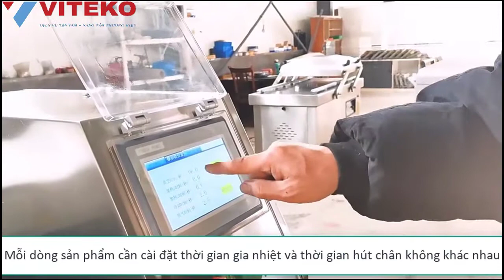Máy hút chân không băng tải DZ-1000: Năng suất vượt trội 240-360 lần/ giờ (Giới thiệu chi tiết)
Trong video này, chúng tôi sẽ giới thiệu máy hút chân không băng tải DZ-1000, với năng suất làm việc 240 – 360 lần/giờ và khả năng hút 10-16 túi mỗi lần. Bạn sẽ được tìm hiểu về cách hoạt động, các tính năng nổi bật và ứng dụng thực tế của máy trong quy trình sản xuất.

📌Đặc điểm nổi bật của máy hút chân không băng tải
✔️Hoạt động tự động
✔️Năng suất làm việc 240 – 360 lần/ giờ. Mỗi lần 10-16 túi.
✔️Có thể kết hợp với mọi dây chuyền sản xuất.
✔️Không kén bao bì, hút được mọi loại thực phẩm
✔️Hệ thống truyền động bằng khí nén cực êm.
✔️Động cơ nhập khẩu từ Đức.
✔️Có thể điều chỉnh chiều cao, độ nghiêng làm việc
✔️Trang bị bánh xe 360° dễ dàng di chuyển.
✔️Vỏ máy được làm từ chất liệu inox, siêu bền, an toàn, dễ vệ sinh.

Giới thiệu máy hút chân không băng tải DZ-1000:
00:00 Cấu tạo và tính năng nổi bật của thiết bị hút chân không băng tải DZ-1000.
00:45 Cảnh bàn giao và khách hàng vận hành máy ép chân không DZ-100.

Nếu bạn đang tìm kiếm giải pháp nâng cao năng suất cho doanh nghiệp, đừng bỏ lỡ video này. Hãy nhấn yêu thích, chia sẻ video này với bạn bè và truy cập vào website của chúng tôi để tìm hiểu thêm về các sản phẩm khác. Nếu bạn có bất kỳ câu hỏi nào, hãy gọi điện cho chúng tôi theo số 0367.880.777

VITEKO – Cung Cấp Thiết Bị Máy Móc Công Nghiệp.
Trụ sở chính: KCN Ngọc Hồi - Thanh Trì - Hà Nội
Địa chỉ HCM:  24-26/338 Lê Thị Riêng - Thới An - Q.12
💓 Cảm ơn Quý khách đã theo dõi, nếu có bất kỳ câu hỏi nào, hãy để lại bình luận hoặc liên hệ với chúng tôi qua thông tin trên để được tư vấn trực tiếp.